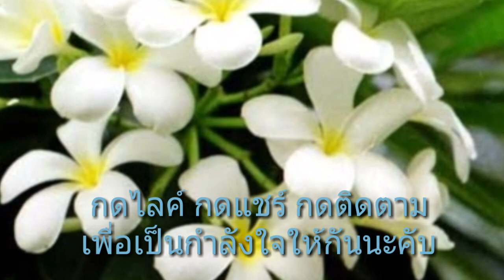ผิดมาตลอด ต้นลั่นทม ไม่ได้แปลว่าโศกเศร้า แต่เพี้ยนจากสงครามเขมรโบราณ นครธม